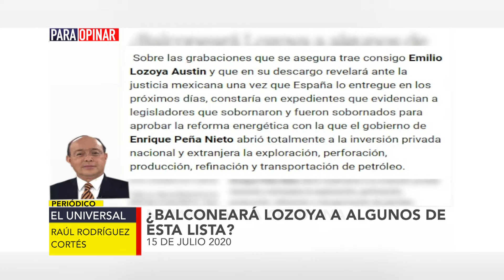ParaOpinar sobre la columna de Raúl Rodríguez Cortés